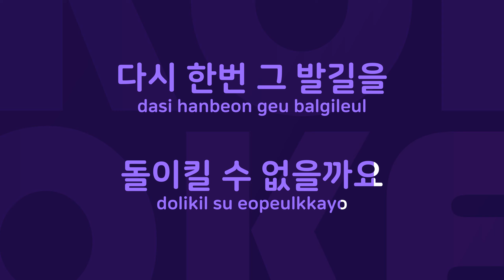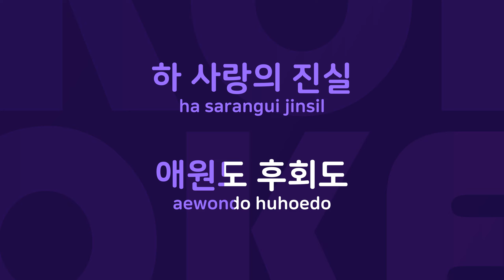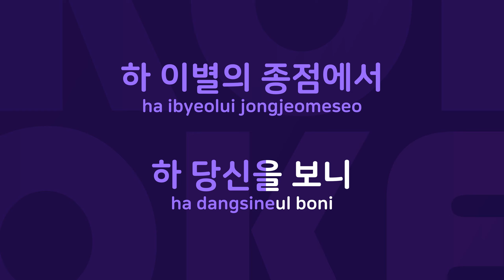이별의 종점 : Originally Performed By 혜은이 Karaoke Verison